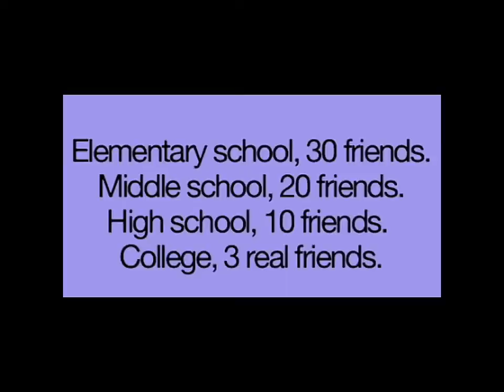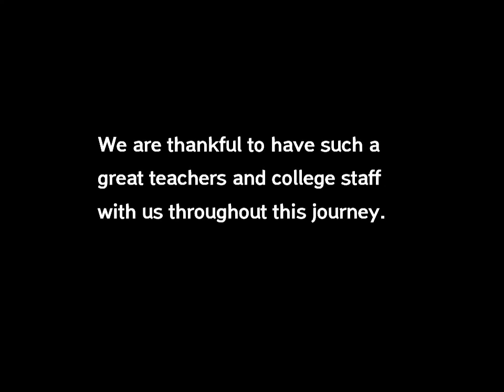Farewell | ECE-Evening | 2013-2017 | BVCOE | (Part-1)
And a lucky one will get a free merchandize from teesri laat by next monday.